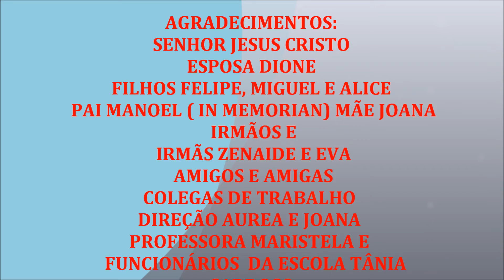ESC TÂNIA CARDOSO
Estagio Supervisionado na Escola de Educação Infantil Tânia Maria Cardoso, agradecimento a DEUS meu SENHOR, Direção da Escola, Professores, Funcionários, alunos, pais ou responsáveis, minha esposa e principalmente professora Maristela Martins. Muito OBRIGADO.